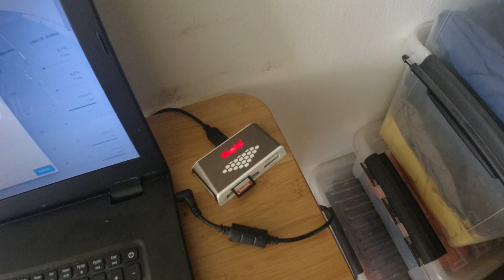MongoTV_6301 - God FREDAG og WEEKEND - Så Er Det Blevet Sommer 2021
Kan i have en god fredag og weekend også.Klokken den er lidt over 11. Er fintg vejr i dag, men jeg skal ikke noget, og er lav med penge. Det ville være fint vejr i dag, til at gå lidt rundt i København og kigge, det regner jo ikke, og er lidt sol.